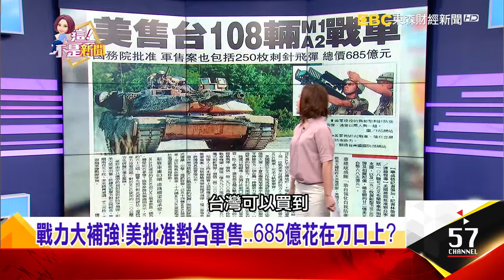地表最強戰車M1A2加入國軍！陸99式戰車挫在等？-【這！不是新聞 精華篇】20190710-5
美公布對台軍售案 大陸又怒了…要求撤銷！「飛彈年年漲、戰車是舊的」…替美清庫存？